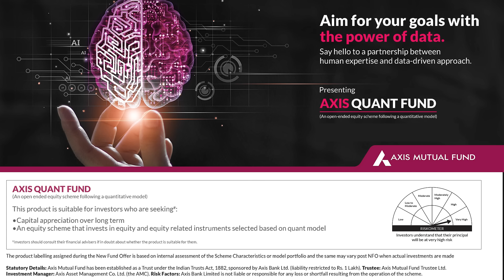Exploring the Advantages, Challenges, and Approaches of Quant Fund | Axis MF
Learn to use quantitative methods in investment decisions. Gain insights into benefits, drawbacks, and effective strategies for successful quant fund investment. Stay ahead with expert advice at Axis MF.